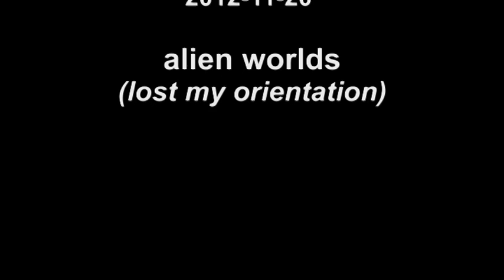2012 11 20 alien worlds lost my orientation